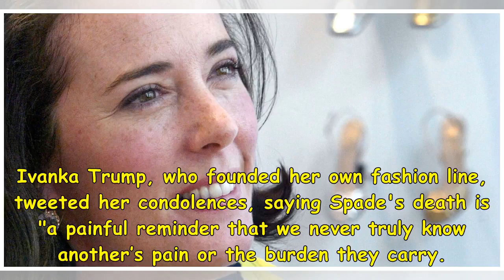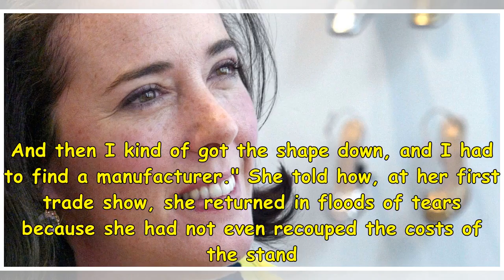Fashion designer Kate Spade death mystery